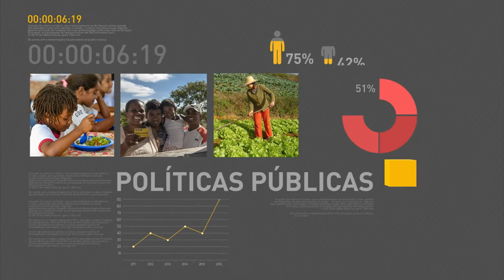Moodys eleva nota de investimento da Petrobras para estável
REPÓRTER NBR 19H - 21.10.16: A agência de classificação de riscos Moodys elevou a nota de investimento da Petrobras e mudou a perspectiva para estável.  Em setembro houve queda no preço de frutas e hortaliças em oito estados. Prévia da inflação de outubro é a menor para o mês desde 2009.